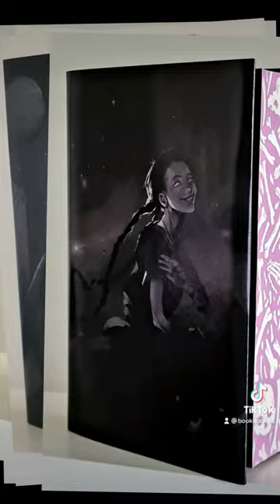Illumicrate Special Edition Books| The Locked Tomb Series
Just received these special editions of The Locked Tomb series and they are absolutely stunning!